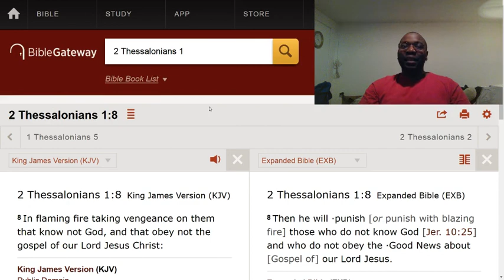Is possible for God to curse you? ┐(‘～`；)┌